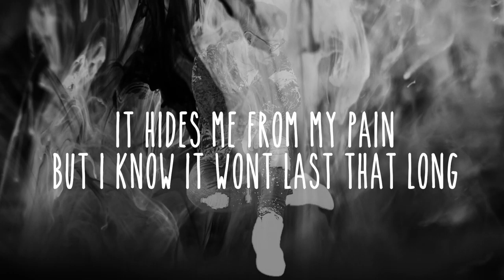Bottle And Sad Songs (Promo)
Bottle And Sad Songs is the first single from Stephen's BRAND NEW ALBUM which will be released mid 2021.